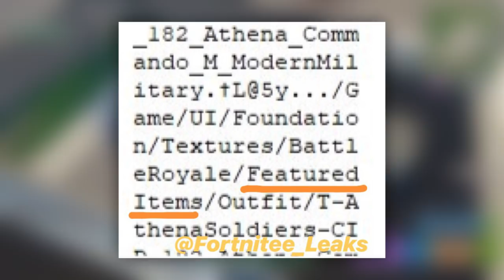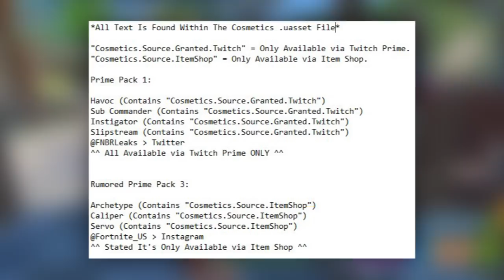TWITCH PRIME #3 ANULOWANY! (ARCHETYP) - Fortnite Battle Royale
♒ Źródełka:
- Główny gameplay: by me
- Informacje o zmianach w plikach: